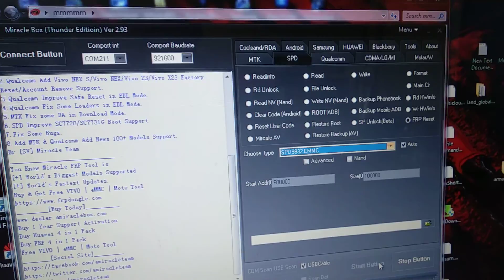celkon swift 4g frp removed done by miracle thunder